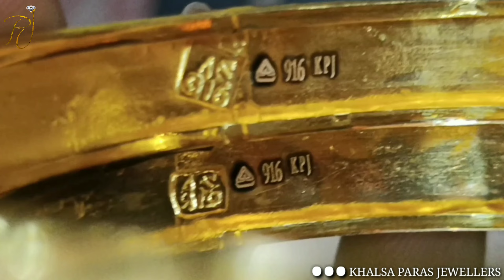Gold Bangles Design 25 gram